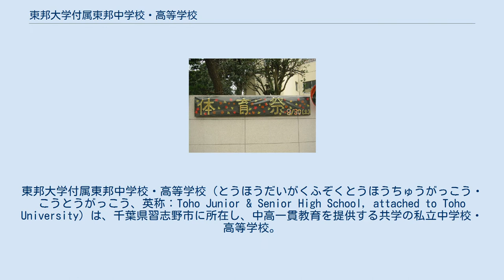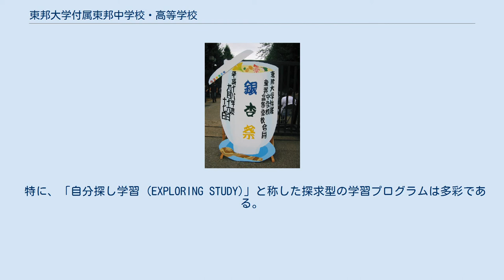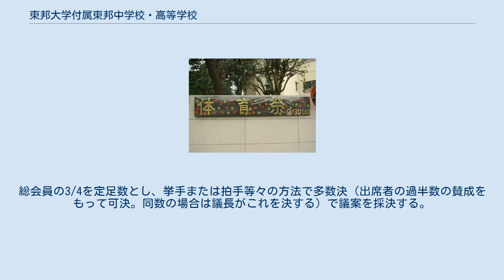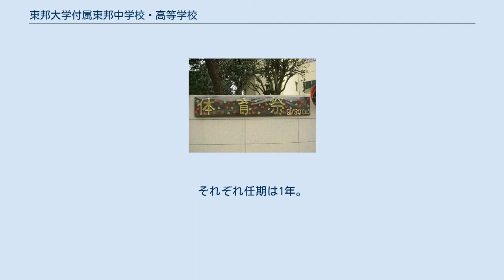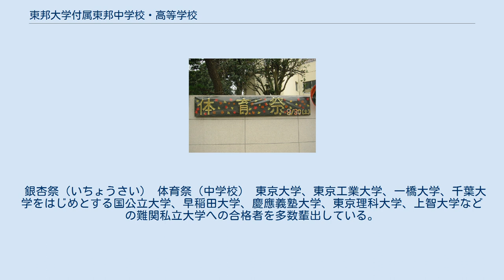東邦大学付属東邦中学校・高等学校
東邦大学付属東邦中学校・高等学校（とうほうだいがくふぞくとうほうちゅうがっこう・こうとうがっこう、英称：Toho Junior & Senior High School, attached to Toho University）は、千葉県習志野市に所在し、中高一貫教育を提供する共学の私立中学校・高等学校。
東邦大学の付属校であり、推薦枠がある。
高等学校においては2017年度から生徒を募集停止し、完全中高一貫校となる。
略称は東邦大東邦。
 東邦大学を設立した額田豊、額田晉が自然・生命・人間の観察の必要性を唱え、1952年（昭和27年）創立。
付属する東邦大学は隣接し、理系としての強みを活かした授業が行われている。
校是にも書かれている通り、理系だけでなく幅広く学ぶ。
受験生などからは理系に強いイメージが強く、実際、内部生の7割が理系志望者である。
観察・思考を育む方針で、自主的で大らかな校風が特徴である。
 2012年に高校60周年、中学50周年を迎え、その間、校地の習志野西地区（現：東邦大学習志野キャンパス）から現校地である習志野東地区への移転、男子部・女子部制から共学制への移行、「総合的な学習の時間」を含む「自分探し学習 (EXPLORING STUDY)」の開始、校内に設置していた「白羽寮」の廃寮、高校募集の停止（2017年）など、いくつもの変遷がある。
 特に、「自分探し学習 (EXPLORING STUDY)」と称した探求型の学習プログラムは多彩である。
「社会科博士号」「レスィテーションコンテスト・英文絵日記」など、いくつか特徴的なプログラムがある。
また、「学問体験講座」は大学の付属校の強みを生かして学内外から大学教授を招聘している。
高校50周年、中学40周年である2002年度から開始された。
 東邦大学への推薦枠がある。
医学部が10名、薬学部が20名。
理学部にも推薦枠があるがその権利を行使して進学する者はほとんどいない。
 当校を含む学校法人東邦大学の建学の精神については、創立者の一人である額田晋により1957年（昭和32年）に刊行された著書『自然・生命・人間』に詳しい。
学校法人・同窓会（『自生人』）が復刻本を刊行している。
 50948.9m2の校地に本館・北館・南館・セミナー館（カフェテリアを含む）・特別教室棟・理科棟・美術棟といった建物が建立されており、また7つの理科実験室・2つの体育館（温水プールを含む）・天体観測室・全面人工芝グラウンドなどが整えられている。
周辺は西側に日本大学生産工学部と隣接し、それをはさんで東邦大学理学部・薬学部が所在する。
 体育系 文化系 体育系 文化系 中学は議決機関として生徒総会（生徒会全体の意思決定）、生徒評議会（クラスの代表会議）、学級会（各クラスの意思決定）を、執行機関として生徒会本部、専門委員会を、議事運営のために議長団、会計調査のために会計監査局を置く。
また、必要に応じて専門委員長会議や部長会、学年評議会を開くことができる。
 生徒総会 東邦中学校生徒会最高の議決機関で通常年2回開かれる。
総会員の3/4を定足数とし、挙手または拍手等々の方法で多数決（出席者の過半数の賛成をもって可決。同数の場合は議長がこれを決する）で議案を採決する。
 また、次の場合があった時には臨時総会が開かれる。
 生徒評議会 生徒評議会は各学級の評議員2名（学級正委員長・学級副委員長）、各専門委員会代表1名および生徒会本部役員で構成される。
一部例外を除き議決権は評議員にあり、学級正委員長がこれを行使する。
 学級会 学級会では学級の諸問題の解決、生徒評議会に対して議題を提出することができる。
 また、学級会には次の役員をおく。
 （学級委員長は男女1人ずつ選出される） なお、いずれも任期は半年で再任は可能である。
 生徒会本部 生徒会本部は次のような役職を置く。
 なお、立候補できるのは本会会員の中学1,2年生のみで生徒総会で会員の投票によって任命される。
それぞれ任期は1年。
 専門委員会 専門委員会は次の通りである。
なお、それぞれの委員会は放送委員会を除いて各学級から男女1名ずつを委員として選出する。
 なお、各委員会には次のような役職を置く。
 議長団 議長団は生徒総会および評議会の議事運営を行う。
 会計監査局 生徒会の会計に不正がないか監査する。
 銀杏祭（...